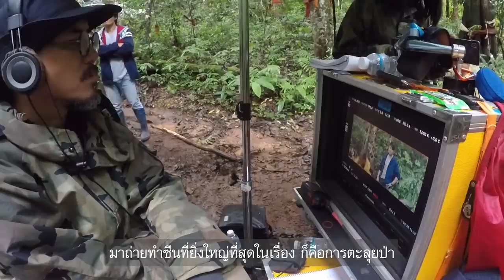Low Season สุขสันต์วันโสด นี่มันหนังรักเวลาดู แต่เป็นหนังบู๊เวลาถ่ายนิน่า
นี่มันหนังรัก หรือ หนังบู๊
ทั้งสนุก ทั้งโหด ทั้งลุย ตอนเรียกมาถ่ายก็บอกว่าโรแมนติค บรรยากาศดีๆ
แต่ความโหดที่มีมันใช่หรา ต้องลองไปดูกันในคลิปนี้
ก่อนไปดูหนัง
13 กุมภานี้ในโรงภาพยนตร์

เคยตั้งคำถามกับตัวเองไหม ว่าทำไมเราถึง ‘โสด’
บางคนโสดเพราะขี้บ่น
บางคนโสดเพราะเจ้าชู้
บางคนโสดเพราะไม่แมส
แต่กับ หลิน (พลอย พลอยไพลิน ตั้งประภาพร) เธอโสดเพราะ “เห็นผี”
เมื่อหัวใจโดนเทก็เลยเซไปหาทางเยียวยา…

“เริ่มที่ไหนจบที่นั่น” นั่นคือเหตุผลที่ทำให้ “หลิน” ขอลุยเดี่ยวจัดทริปรักษาแผลใจ ณ กิ่วแม่ปาน จนได้เจอกับ “พุธ” (มาริโอ้ เมาเร่อ) นักเขียนบทไอเดียตัน ที่ทั้งรักคุด-งานสะดุดจนต้องออกมาหาแรงบันดาลใจเพื่อโปรเจกต์หนังผีเรื่องใหม่ของเขา ที่จำเป็นต้องใช้ “คนเห็นผี” มาช่วย
การผจญภัยในช่วงชีวิตโลว์ ๆ ของทั้งสองจึงเริ่มขึ้น กลางบรรยากาศหุบเขาในโฮมสเตย์รวมพลคน “เพิ่งโสด” แบบไม่ได้นัดหมาย ทั้ง นุ่น (ศกลรัตน์ วรอุไร), วิทยา (ณฉัตร จันทพันธ์), พี่อ้อม (ศรีพรรณ ชื่นชมบูรณ์), พี่โอม (อัครินทร์ อัครนิธิเมธรัฐ) ที่พวกเขาจะขอมาเปลี่ยนช่วงฤดูโลว์ให้กลายเป็นฤดูเรา จะเปลี่ยนความเศร้าให้กลายเป็นความรัก...เตรียมกระเป๋าให้พร้อมแล้วออกเดินทางไปพัก (ใจ) ด้วยกัน#LowSeason
13 กุมภาพันธ์ นี้ ในโรงภาพยนตร์